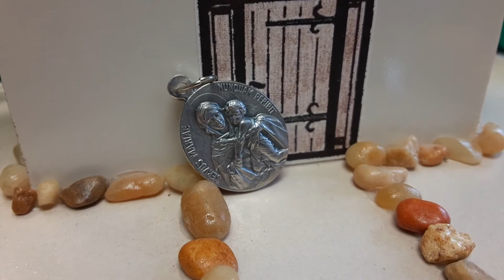Song: My Life For Schoenstatt